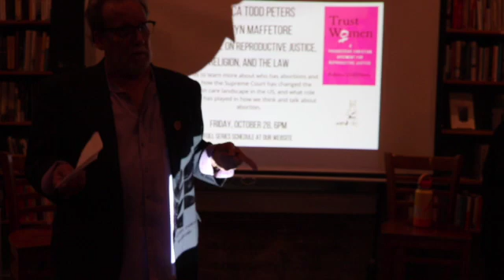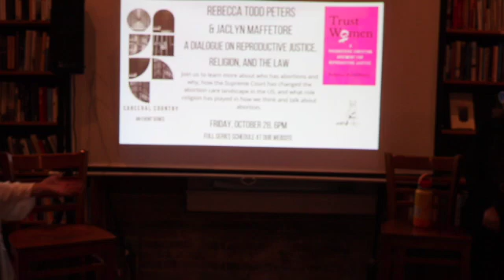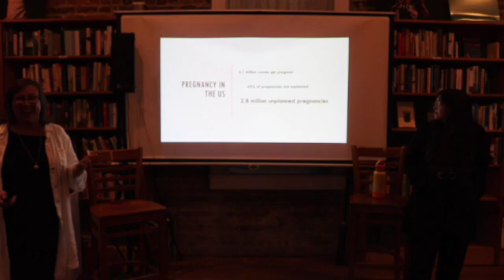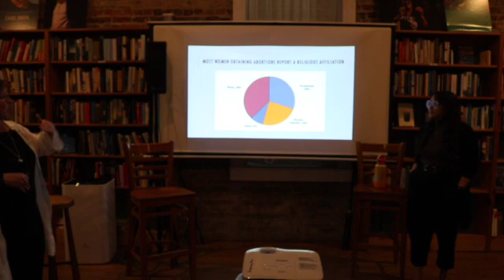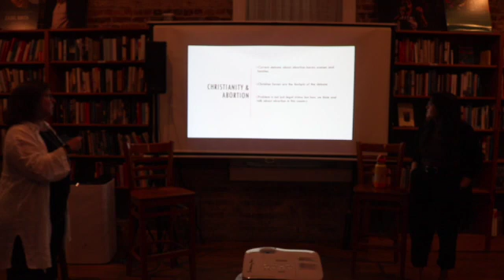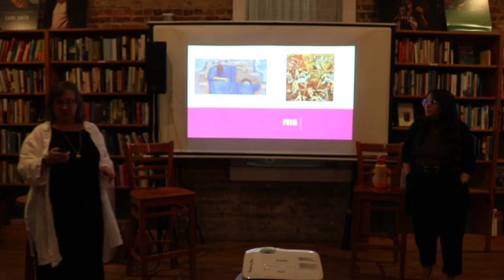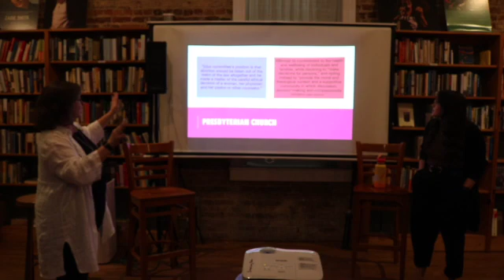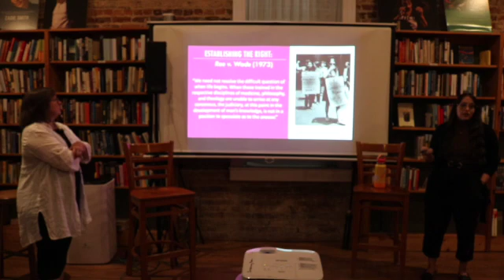Carceral Country presents Rebecca Todd Peters & Jaclyn Maffetore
Rebecca Todd Peters (Trust Women) and Jaclyn Maffetore (NC ACLU) talk about Reproductive Justice, Religion, and the Law.
Part of our Carceral Country series
Scuppernong Editions
Scuppernong Books